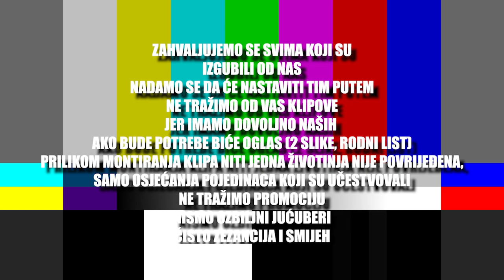CEPS MOMENTI EPIZODA #5 Call of Duty Modern Warfare BALKAN EDITION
Ljepota kad igraš Shipment